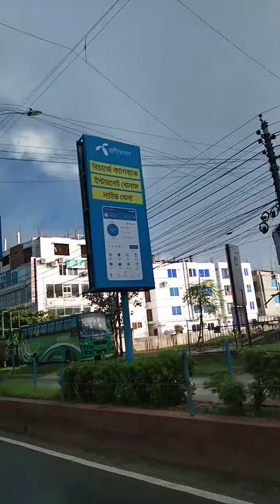Visit Khulna Town